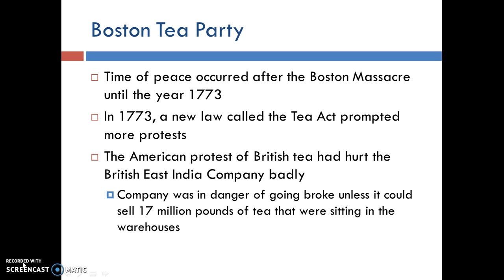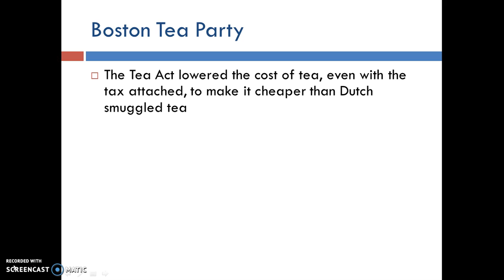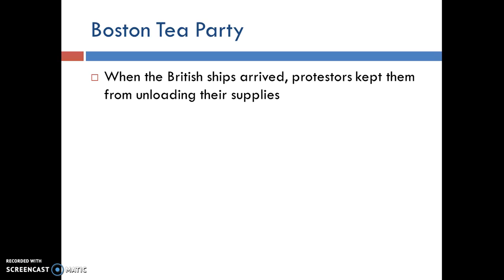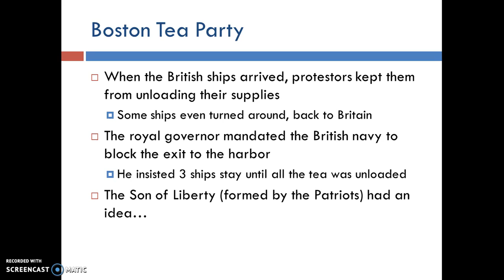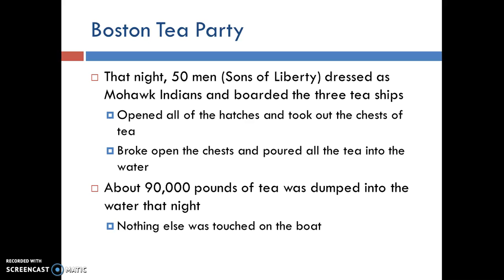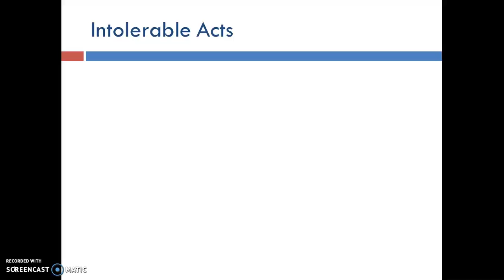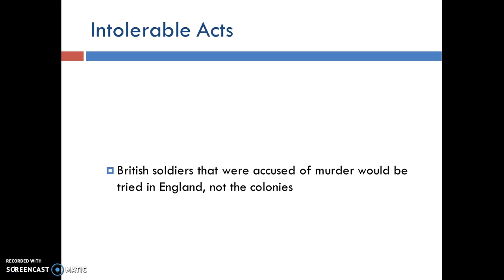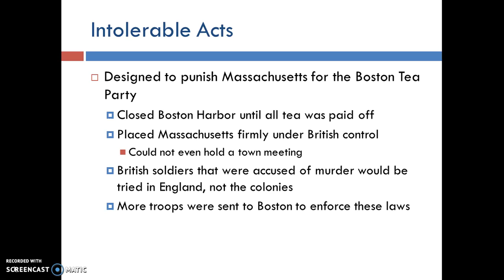Boston Tea Party and Intolerable Acts